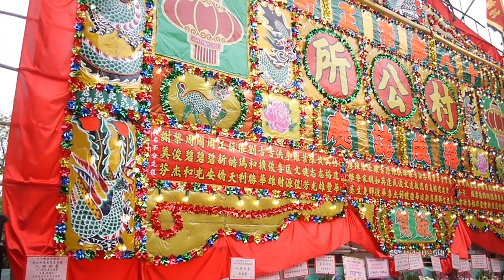2023-4-1 十八鄉崇正新村村公所落成典禮 - 崇正新村三喜堂醒獅表演花絮...